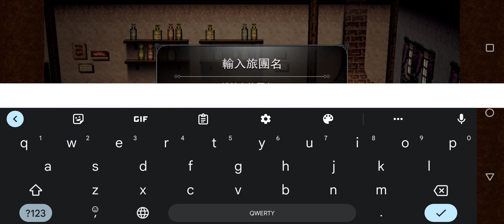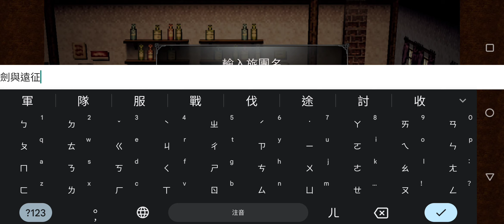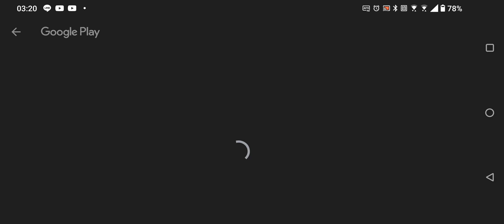《歧路旅人：大陸的霸者》找回JRPG的感動之前 沒入八方旅人的坑 現在補坑? 不過好像要先刷首抽... #1【阿天】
贊助阿天 請留言給我
如果喜歡我的影片還請訂閱支持我